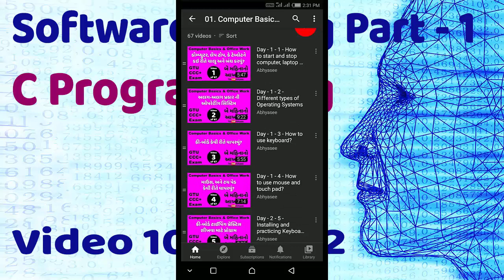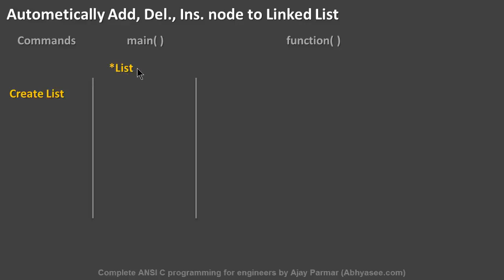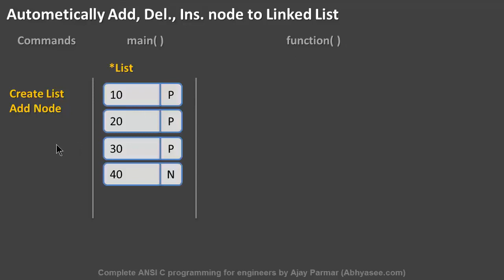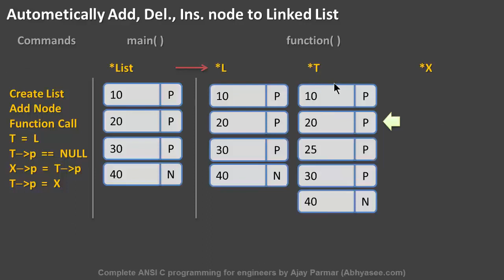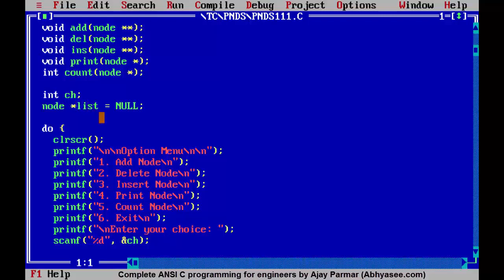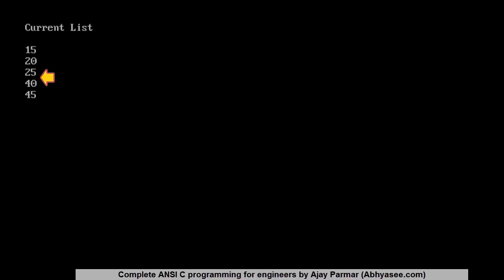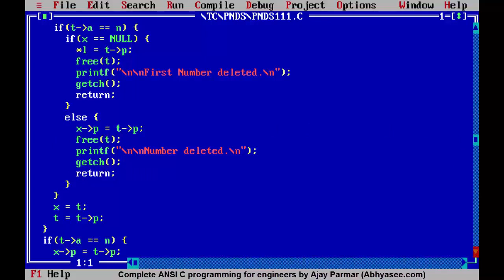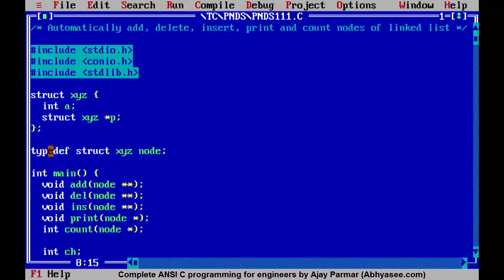Day - 61 - 102 - Automatically add, delete, insert, print and count nodes of linked list